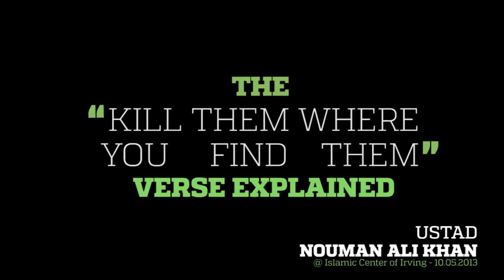Kill em where you find em EXPLAINED!